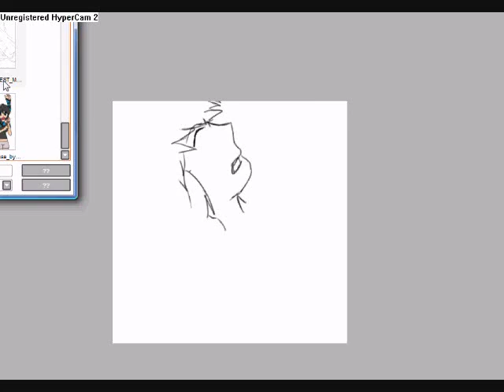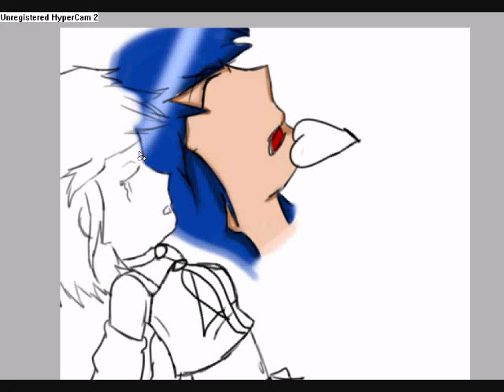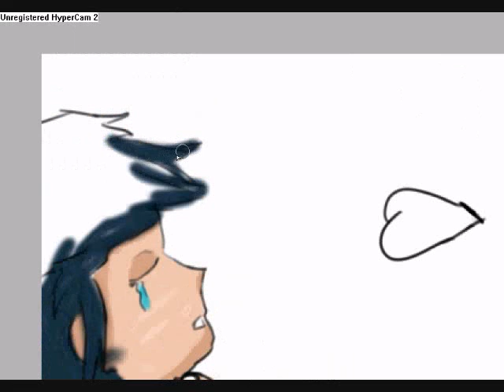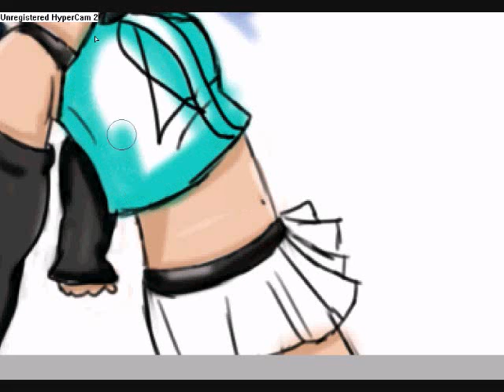The last Heart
this was made for a test on my hyper cam and well it dosen't work aswell as it used to. but i hope you guys lke it